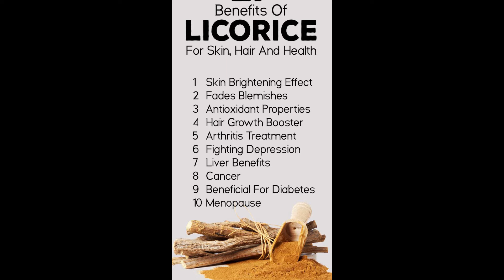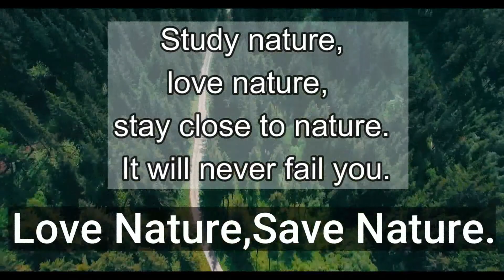Hand Wash | How to make Hand lightening Hand Wash at home which will last up to 1 year | 2021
Hand Wash | How to make Hand lightening Hand Wash at home which will lasts upto 1 year | 2021

 Assalam-o-Alaikum I am Kanwal Mahreen I'm going to make handwash which you can use whole year
Licorice Root Benefits for Skin
#1: Helps hyperpigmentation. ...
#2: Carries glycyrrhizin, a powerful antioxidant. ...
#3: Contains glabridin, a UV-fighting super ingredient. ...
#4: Protects skin with Licochalcone A. ...
Anti-aging benefits are another place where licorice root can boast its protective properties.